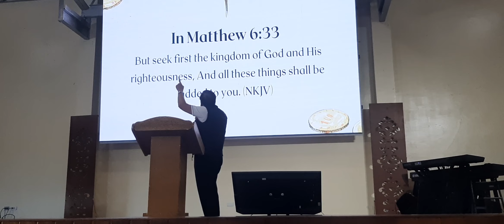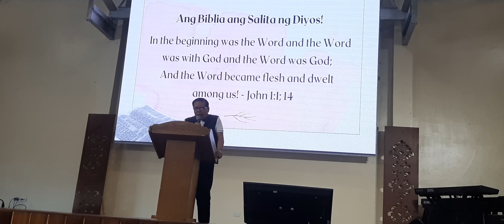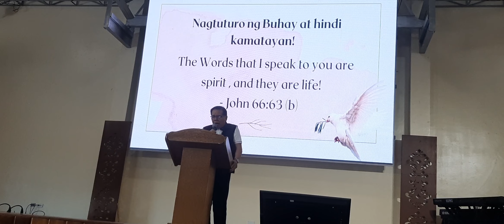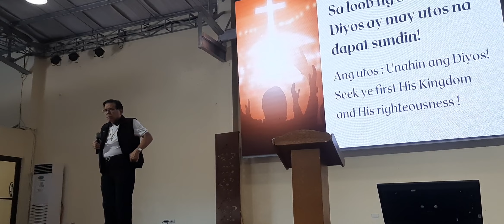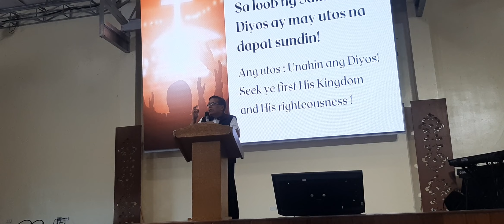PART 11 NAKAKATUWA ITO BY BISHOP REY.CHURCH ON THE ROCK MOVEMENT IN TAGAYTAY CITY.